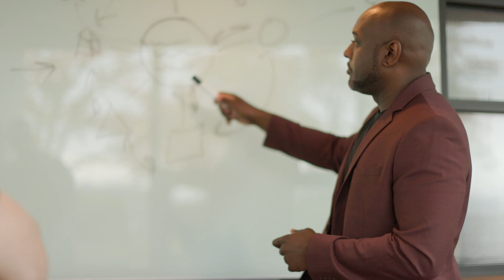Working with Startups at AWS - Meet Chris, Senior Solutions Architect | Amazon Web Services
Working in the AWS startups team, you work with innovators around the world and help them build, launch and scale their businesses using AWS.